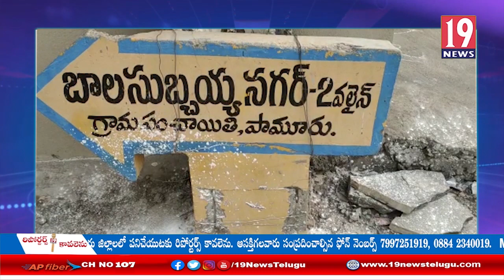పామూరు పట్టణంలో కరోనా సెకండ్ వేవ్ కేసు నమోదు: ప్రకాశం జిల్లా